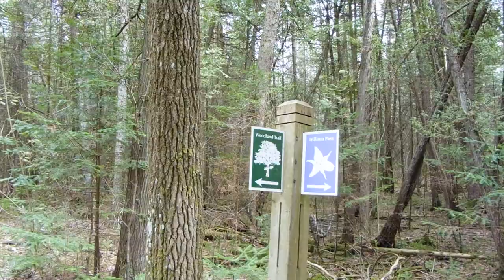[Archive 2015] A Walk-Through of Ken Reid Conservation Area - Kawartha Lakes Ontario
05-May-2015 No Music for this one. Wanted to portray the Peace and Quiet of walking a trail section through this area. Although at some points I wish I'd just shut up and simply record. :D
Also, pardon the shaky cam. I HATE rendered stabilization as it adds a wobble to the video which actually makes me motion-sick watching.

Camera: Lumix (Panasonic) DMCZ S35